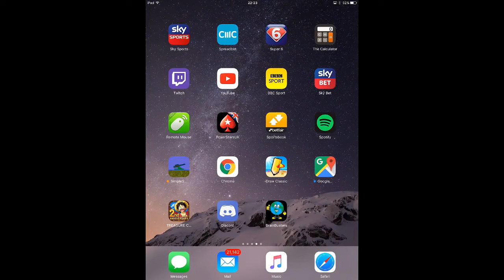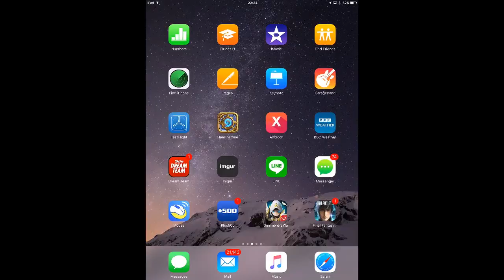Got my account back plus new op toy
pretty much what the title says. Im also advertising my app you can find it on the play store and app store under everyday brain busters, ill leave the links down here just incase